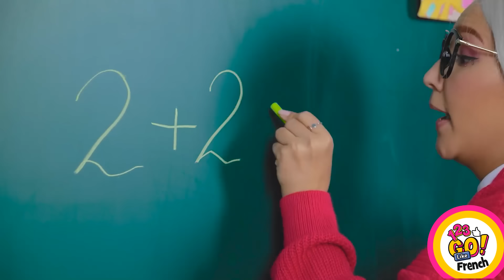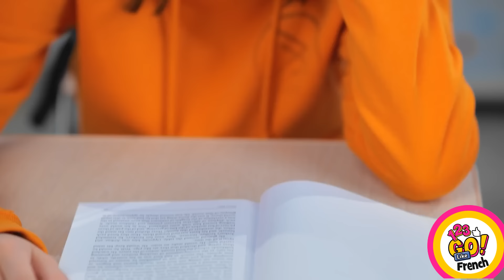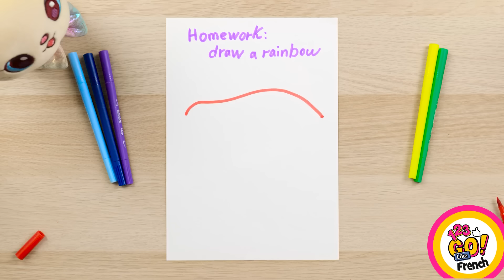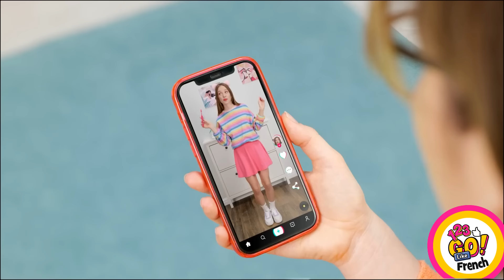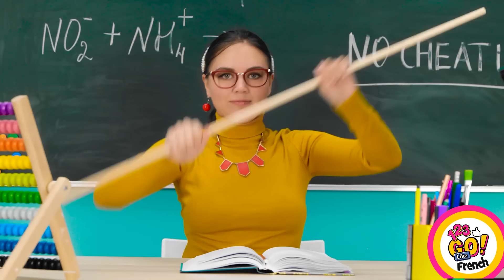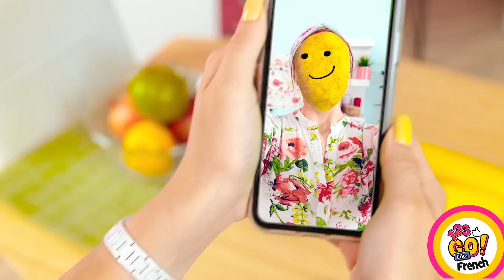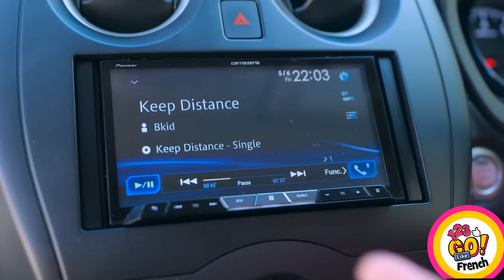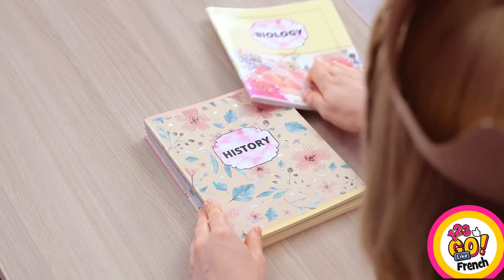MAMAN A FAIT DES GADGETS HELLO KITTY 💖|| Créations en carton pour parents créatifs par 123 GO Like !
Dans cette vidéo amusante et créative, rejoignez-nous alors que nous plongeons dans le monde des gadgets Hello Kitty DIY ! Regardez un parent créatif relever le défi de fabriquer d'adorables bricolages sur le thème de Hello Kitty en utilisant des matériaux simples comme du carton. Des porte-téléphones mignons aux organisateurs élégants, ces projets DIY sont parfaits pour les amateurs de Hello Kitty de tous âges.

Préparez-vous à être inspiré et émerveillé par les incroyables idées parentales DIY, la créativité et l'ingéniosité de ce parent talentueux. Suivez les instructions à mesure qu'ils vous guident à chaque étape, fournissant des conseils parentaux utiles et des idées intelligentes en cours de route. Avec leurs instructions faciles à suivre, vous pourrez recréer ces fantastiques gadgets Hello Kitty en un rien de temps.

Rejoignez le plaisir et laissez votre imagination s'envoler avec ces bricolages en carton DIY. Que vous soyez un parent à la recherche d'activités engageantes à faire avec votre enfant ou un fan de Hello Kitty en quête de gadgets uniques et personnalisés, cette vidéo est à ne pas manquer !

Regardez cette vidéo jusqu'à la fin et n'oubliez pas de nous faire part de vos idées de bricolage dans les commentaires ci-dessous👇👇👇 et ABONNEZ-VOUS à 123 GO Like! pour plus de vidéos comme celle-ci😜